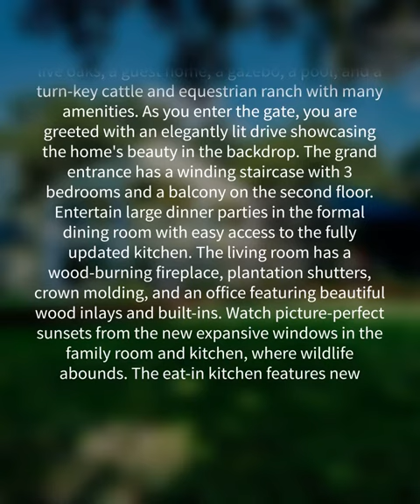14606 SW 70th St Archer FL 32618 | Archer Farm for Sale | Gentleman's Estate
Farms for Sale FL
Farms for Sale Gainesville FL
Farms for Sale Archer FL

Anson Properties | Gainesville FL Real Estate
FL Farms for Sale
Florida Real Estate Equestrian
Florida Cattle Farms